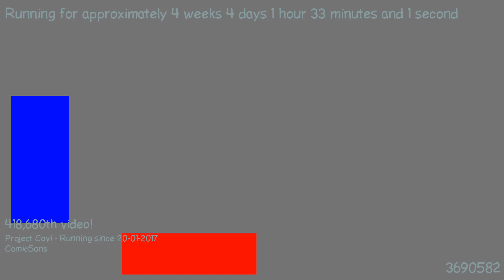1487720239 - Webdriver Cavi - O